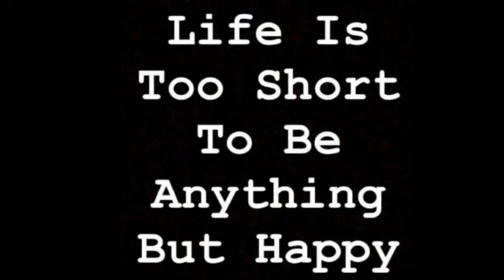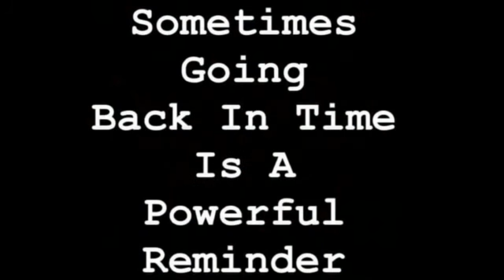Men A Loud ep 8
This is ep.8 of Men A-Loud with Dave Sheahan, a motivational show that is guaranteed to counteract the unrelenting bombardment of negativity.

Our website is Our facebook page is lirmedia.tv. Our youtube channel is lir media tv. Our motto is 'Wherever You are, We're here'